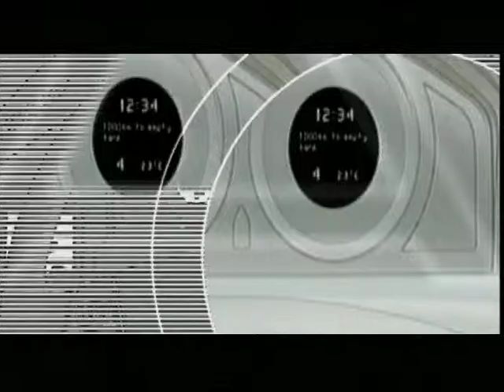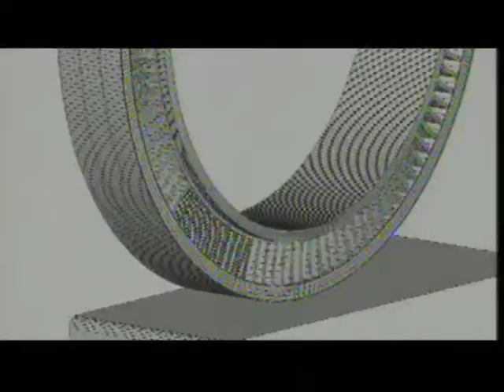Дальний свет - Citroen by wire